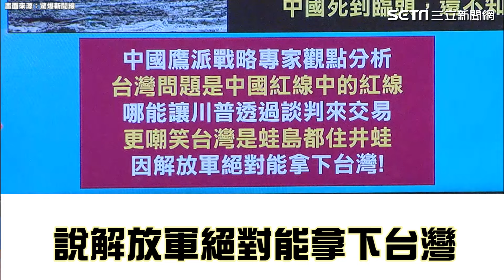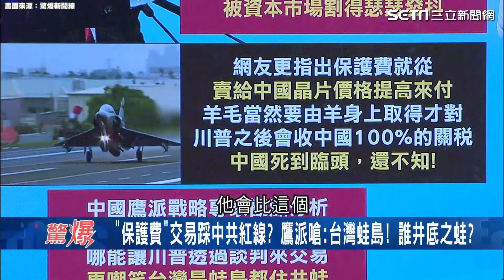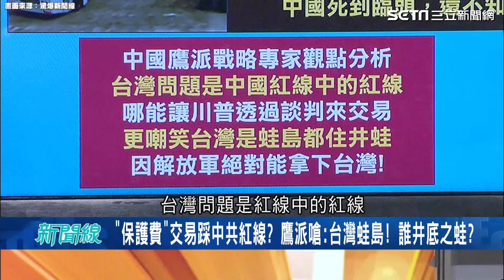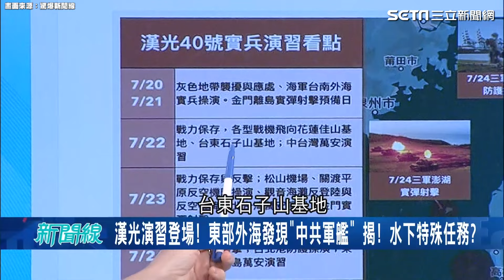川普要台灣付保護費？中國鷹派狂嗆“台灣是蛙島”輕鬆拿下 他嘲諷：血洗台灣講60年還在講│【驚爆新聞線】94看新聞